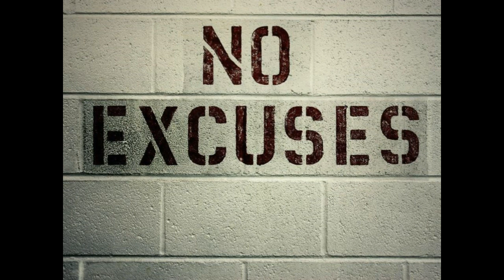NO EXCUSES!!! ( Winter Workout)